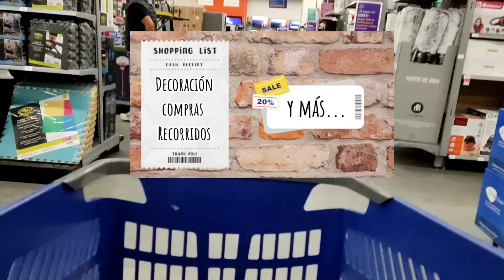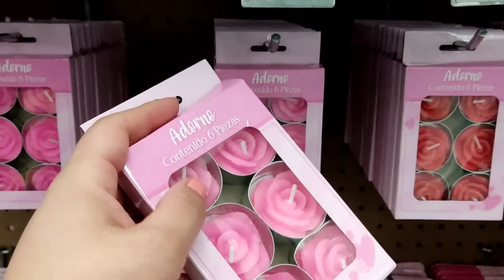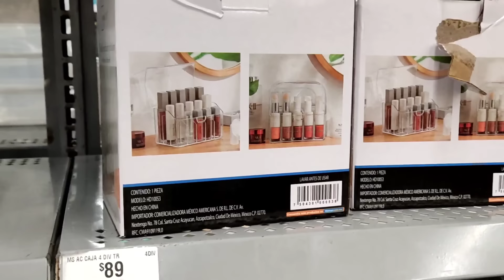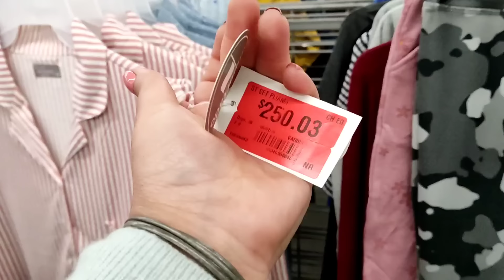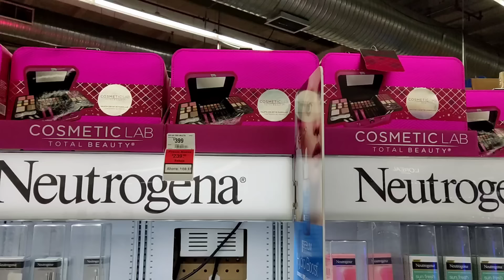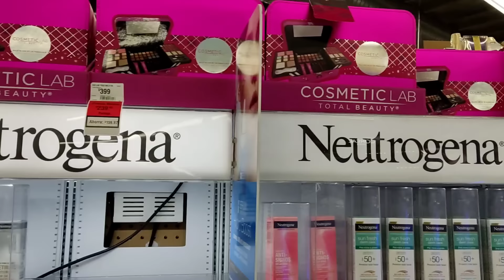Walmart Liquidaciones Prichos Novedades 14 de febrero 2024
Hola hoy vamos a Walmart portal San angel

Grupo

Issis swing
Intro issis
Issis cumpleaños